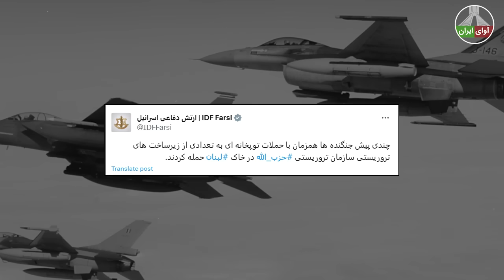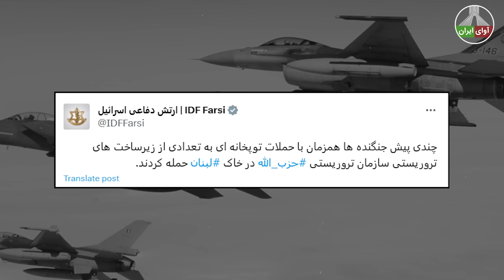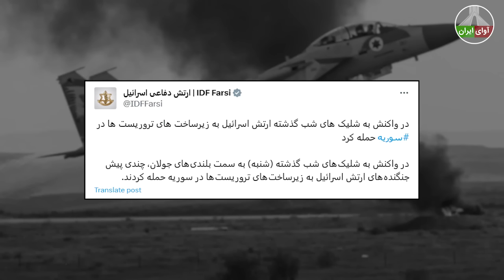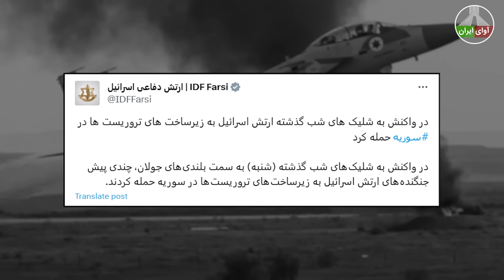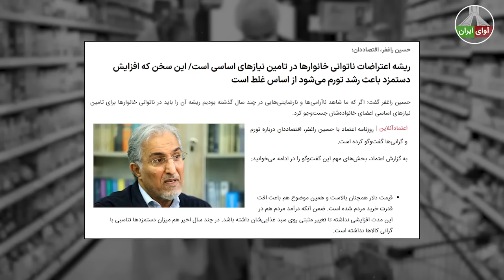انتقال شبانه نصراله به پناهگاه زیرزمینی در عمق خاک سوریه